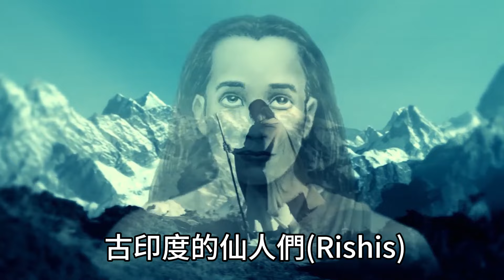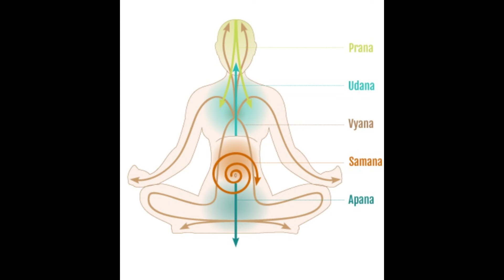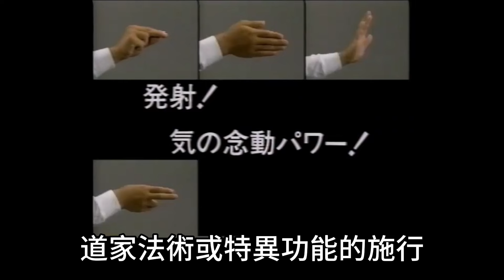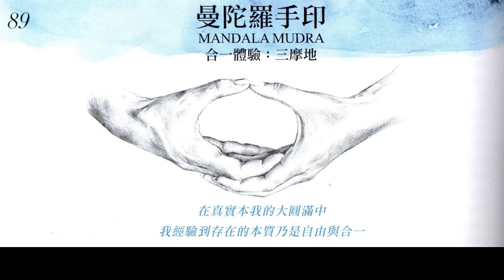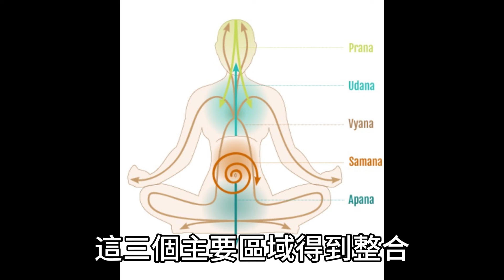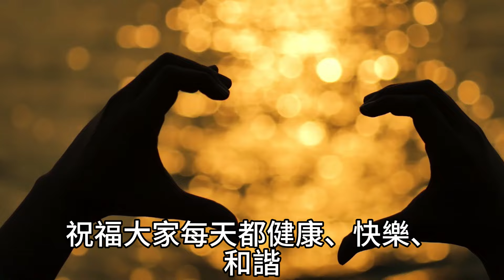靈修的秘密，快速收到修行成效，你需要OO!!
㊙️粉絲會員區的特殊福利：
1.深入探討與解說仙道、氣功、站樁、特異功能、修行……等相關主題。
2.不定期更新〔會員專屬〕影片。

印度傳統舞蹈引用資料；